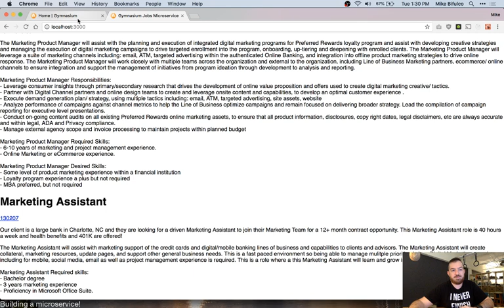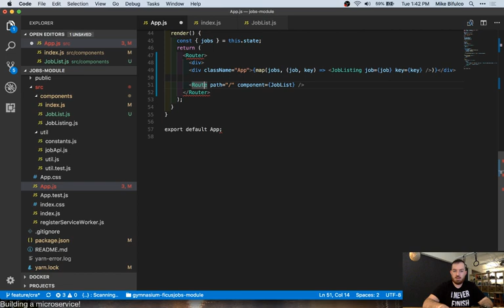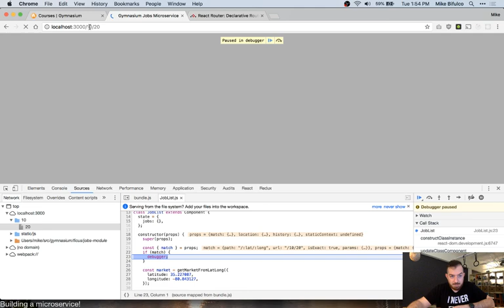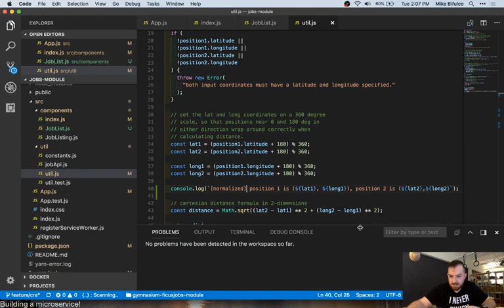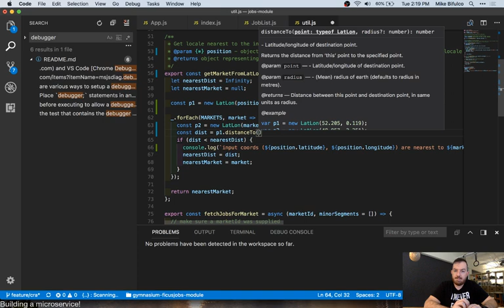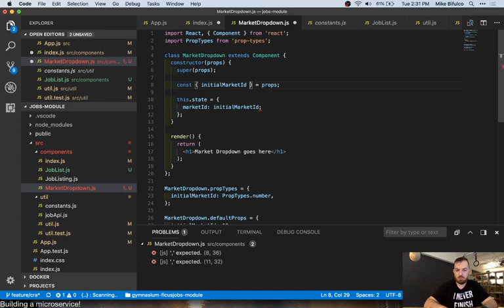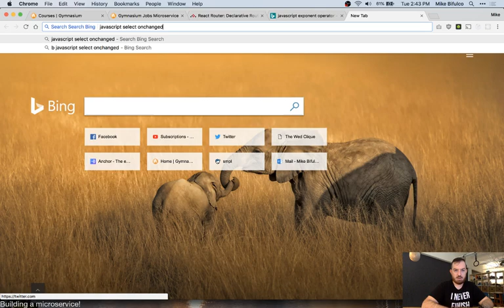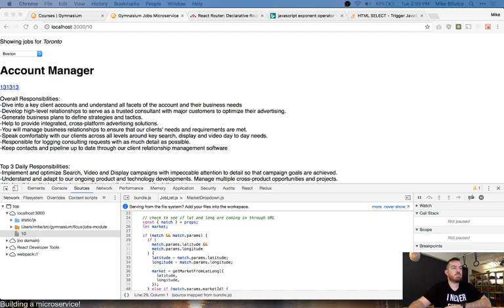Building a microservice with Node and React: Dynamic routing pt. 3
Back at it again - this time with some clever routing using react-router and create-react-app -- Watch live